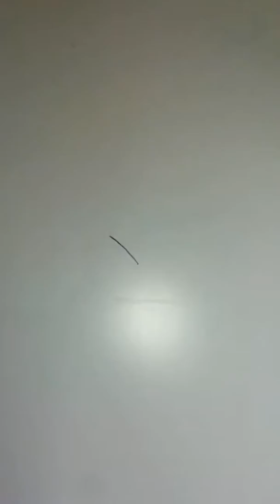BIKE DESIGn skill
Art of designing bike in 2 min